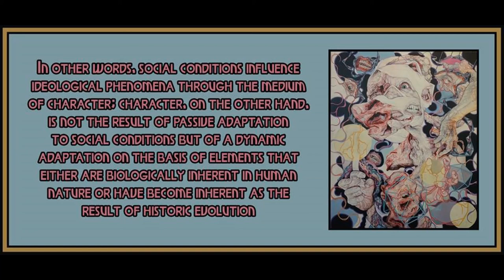Character and Social Process by Erich Fromm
Art is by Mow Skwoz.